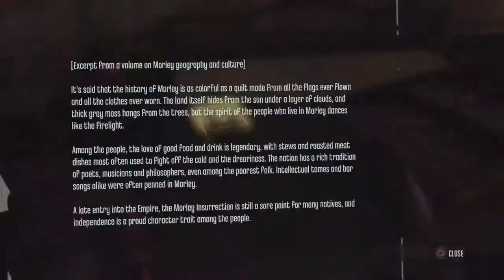McMerklemore Plays - Dishonored Part 10